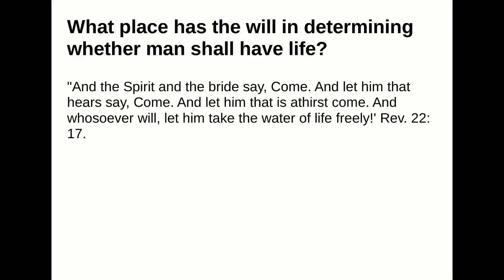What place has the will in determining whether man shall have life?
Answer:
"And the Spirit and the bride say, Come. And let him that hears say, Come. And let him that is athirstcome. And whosoever will, let him take the water of life freely!' Rev. 22: 17.